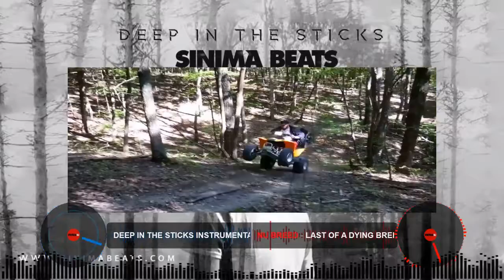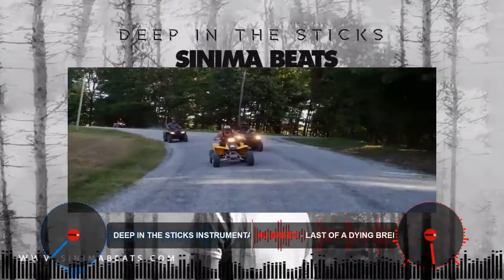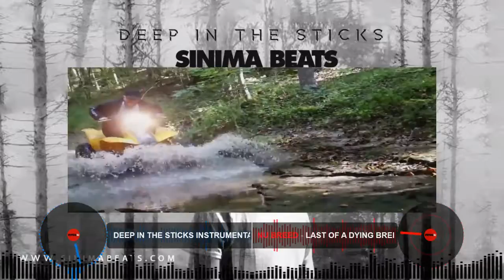Nu Breed ~ Last Of A Dying Breed (Deep In The Sticks CLRemix)(Beat Prod. by Sinima Beats)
(Deep In The Sticks ~ Instrumental)(Beat Prod. by Sinima Beats)

DJCastro~Linx
Remixes/Mashups